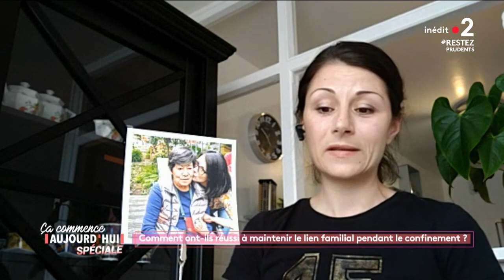Son combat pour voir sa mère en EHPAD - Ça commence aujourd'hui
Nos invités vont nous raconter comment ils ont traversé leur confinement loin de leurs proches. Une séparation forcée et difficile pour des milliers de parents, d’enfants, grands-parents en manque de leurs petits-enfants.

«  Comment ont-ils réussi à maintenir le lien familial pendant le confinement ? » diffusée le 13/05/2020 à 13.50 sur France 2.